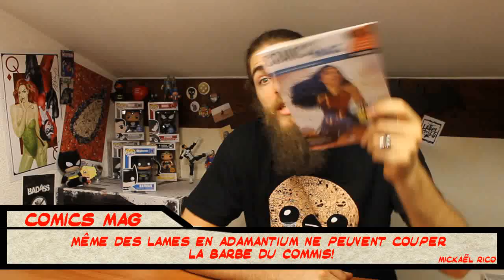JT Comics #90 - Ant-Man DÉFONCE Superman !/ Punisher vs Power Rangers Force Verte / Indés - 31/05/17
Bonjour à tous, ici le Commis des Comics, vous êtes sur la deuxième chaine Youtube comics France et c’est le JT Comics qui fait le tour de l’actu du comic book !

VenomVerse - Marvel Comics

La Maison des Idées promet que la suite de Edge of Venomverse par Cullen Bunn et un artiste encore inconnu sera la plus grande histoire de Venom jamais écrite, celle qui remettra Eddie Brock en avant. Tout l’univers Marvel sera “symbioté” pour l’occasion, et Deadpool aura un rôle proéminent.
De nouveaux personnage apparaîtront comme Pork Grinder (Spider-Cochon en Venom) et encore les Poisons qui sont des extraterrestres présentés comme la “solution naturelle contre le symbiote”

Le Punisher vs Power Rangers Force Verte, tragédie évitée à la Phoenix Comic Con

Un drame a été évité de justesse à la Phoenix Comic Con alors qu’un jeune homme de 30 ans était rentré lourdement armé, se prenant pour le Punisher, souhaitant tuer des policiers corrompus ainsi que Jason David Frank, l’acteur qui incarne la Force Verte dans Power Rangers… L’homme dort désormais en prison.

Ant-Man bat Superman grâce à la physique quantique.

Le Docteur en Physique Quantique Spiros Michalakis (consultant Marvel Studios pour Ant-Man) a déclaré qu’Ant Man battrait Superman grâce aux lois de la physique, notamment au Champ Quantique dont les lois n’obéissent pas à celle de la physique terrestre (à laquelle est soumis Superman malgré tout !)

Todd McFarlane trolle Greg Capullo

A la Megacon, Todd McFarlane s’est invité à la séance Questions/Réponses de Scott Snyder & Greg Capullo pour Batman Metal et a demandé au dessinateur d’expliquer pour Spawn est plus fort que Batman.

Donny Cates

L’auteur le plus en vogue dans le monde des comics en ce moment (Buzzkill, Star Trek, God Country, Redneck, Baby Teeth…) répond par Excelsior lorsqu’on lui demande des nouvelles sur son avenir professionnel… Une arrivée imminente sur un gros titre Marvel? A suivre !

Comics Indépendants !

Des news des comics indé avec :

Wytches 2 (Scott Snyder & Jock) qui sera publié dans Image + pendant 1 an pour découvrir le sort réservé à Sailor.

Fey, le nouveau projet de Jae Lee chez Stranger Comics qui mettra en scène un enfant tombant amoureux d’une fée (Scénario : Sebastian Jones et Darrel May)

Une nouvelle série Turok chez IDW Entertainment arrive par Chuck Wending et Alvaro Sarraseca.

Sanford Green & Chuck Berry : 1000, le Comics gratuit de Webtoon Line

Sanford Green (Power Man & Iron Fist) publiera gratuitement sur l’application Webtoon Line le comics 1000 qui raconte l’histoire d’un Dragon en repentance. En bonus : des sons Hip Hop exclusifs pour chaque comics !

Marvel a menti !

Axel Alonso disait qu’il n’y aurait pas de voyage dans le temps pour ramener les personnages classiques dans Generations, et c’est faux si l’on en croit les Preview de Juin ou Thor, Hulk et Hawkeye trafiquent l’espace temps..

Marvel dépose Spirits of Vengeance : nouvelle série de comics?!

Lorsque MArvel dépose une marque, c’est rarement pour rien, ici nous pourrions avoir un revival de la série de 1992 qui présentait les aventures du duo Danny Ketch et Johnny Blaze, 2 Ghost Riders. Ici on peut s’attendre à ce que Robbie Reyes soit de la partie.

Comics Mag : le magazine gratuit sur les comics !

Très belle initiative que de publier ce ComicsMag #0 consacré à Wonder Woman et que vous pouvez trouver dès juin dans les librairies partenaires. Très bon articles de Sonia de Comics Have Power ou Katchoo ! Bravo à L’Intrépide du Mans et à LesComics.fr d’avir lancé cela !

Fool - Nostalghia - Tyler Bates
Suits, Maps and Guns - Tyler Bates
Plastic Heart Nostalghia & Tyler Bates.